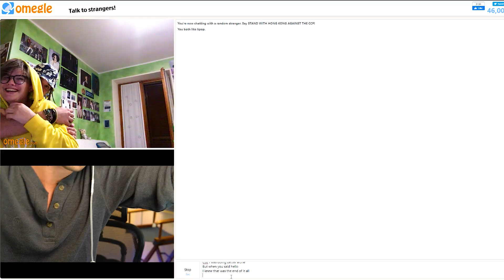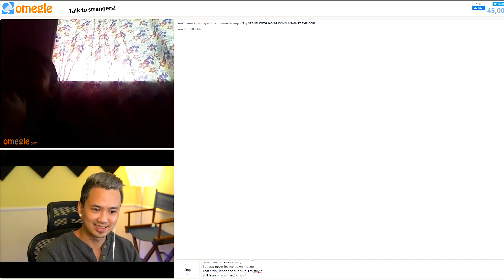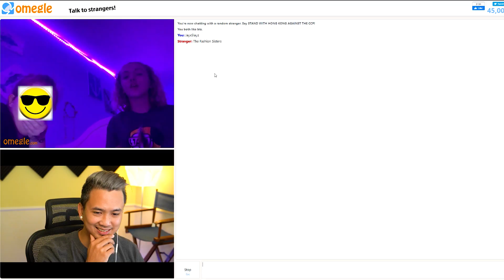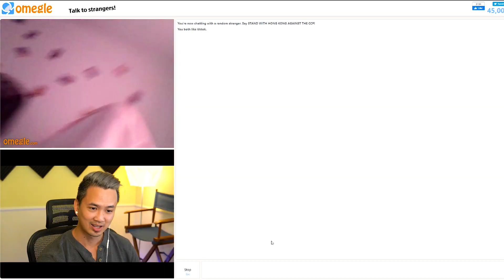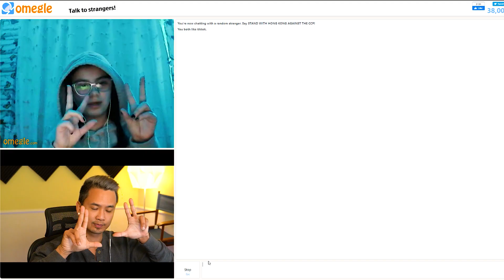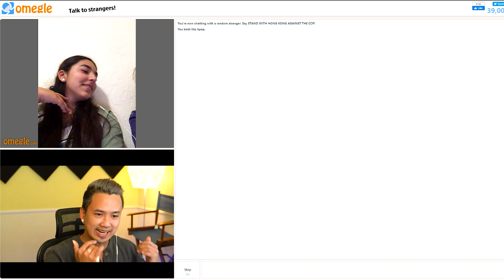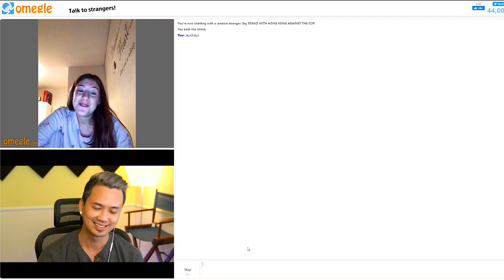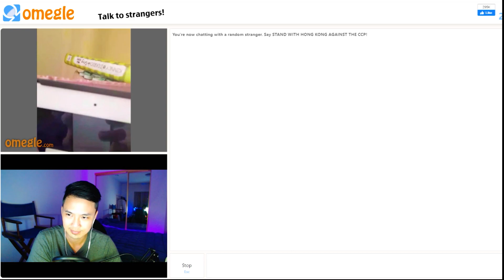OMEGLE using popular song lyrics as pick-up line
OMEGLE. I had a lot of fun making this video. I used current popular song lyrics as pick-up line on OMEGLE. Everyone on OMEGLE seem to be a good sport and definitely a lot of inappropriate stuff in there. but OMEGLE definitely is a fun place to be if you're bored. Will definitely plan on continuing my OMEGLE journey. I apologize for the ones who I didn't get to put in the video. My hard drive where I keep my OMEGLE files crashed and it corrupted a bunch of videos. I will try to put you in the next OMEGLE video if I'm able to save it.

I hope you enjoyed it as much as I did! Thank you so much for the support!

SOCIALS

How I got people on Omegle to say I love you
Omegle Funny
Omegle Funny Videos
Omegle Prank
Omegle girl voice prank
Omegle girl voice
OMEGLE picking up girls
OMEGLE saying I love you
OMEGLE making friends
Omegle pick up girls
Omegle making friends
Omegle funny video
Omegle pretending to be a girl
Saying I love you on Omegle
Picking up girls on Omegle
Making friends on Omegle
Omegle Natt
Omegle Zho